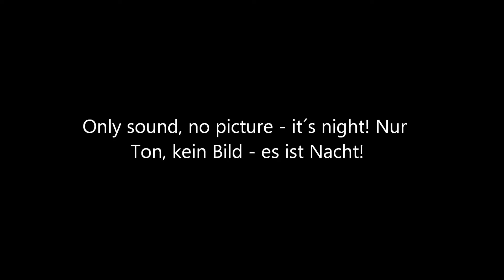Kishumundu Secondary School: Abendgesang / evening prayer singing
Kishumundu Secondary School: students singing at evening prayer.
Kishumundu Secondary School: Schüler singen beim Abendgebet.
Mehr Informationen zur Schule finden Sie auf der neuen Homepage der Schule